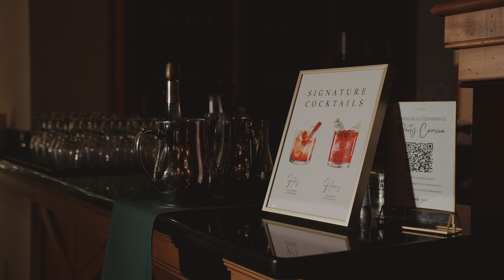La Massaria At Bella Vista Wedding // Gilbertsville, PA // Amanda + Odhran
FILMED BY ROSLYN FILMS
CREATIVE + EMOTIONAL WEDDING FILMS
Philadelphia, PA